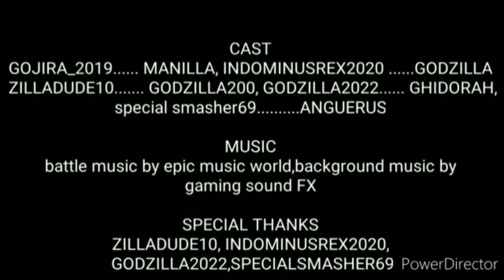Kaiju wars ep 2 (REUPLOAD)